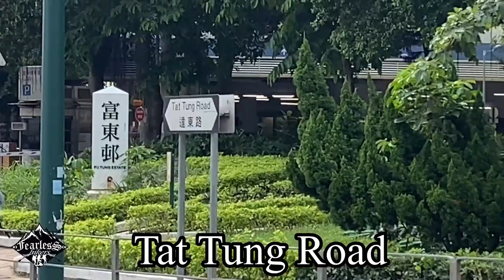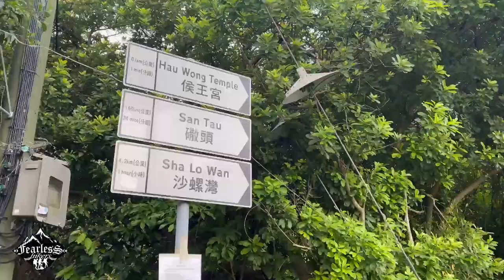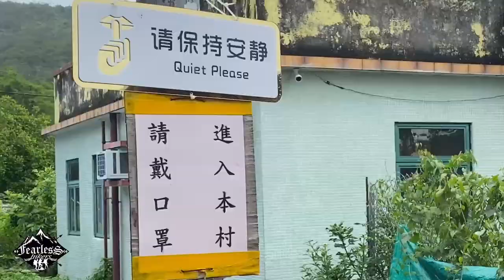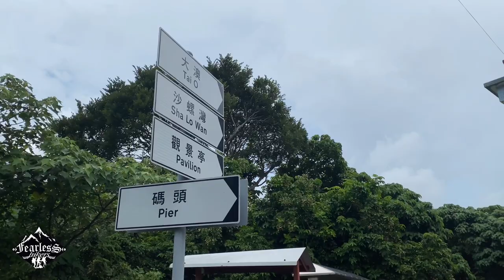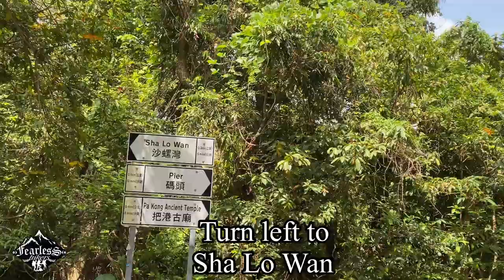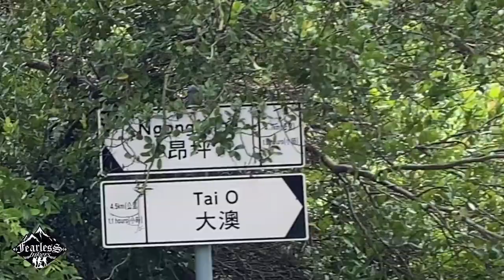Tung O Ancient Trail , 東澳古道 , Hong Kong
Guide to Tung O Ancient Trail ,
Tai O , Hong Kong

The Tung O Ancient Trail Walk from Tung Chung to Tai O
The coastal trail starts at modern Tung Chung in the east And  ends in the traditional Tai O fishing village.

Tung Chung MTR Exit A to
Hau Wong Temple /Tung Chung (東涌侯王古廟)
Tung Chung Playground (東涌遊樂場)
San Tau
Hau Hok Wan (鱟殼灣)
Sha Lo Wan
Sham Shek Tsuen
Sham Wat (深屈)
Sai Tso Wan (茜草灣)
Tit Tak Shue (鐵德樹)
San Chau (新洲)
And ends at Tai O

The hike itself is pretty flat most of the way, but what doesn't make it a particular easy one is that this is a fairly long hike .

Fa Peng Teng , 花瓶頂 , Lantau Island, with Tsing Ma Bridge and Ting Kau Bridge view , Hike Hong Kong

Tung Chung to Tai O
fearless hikers
hiking and Exploring